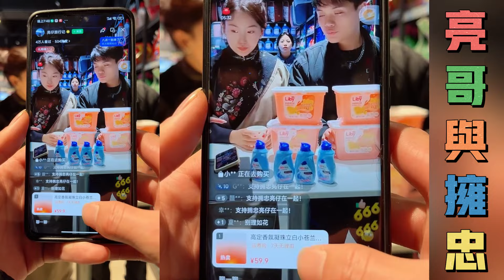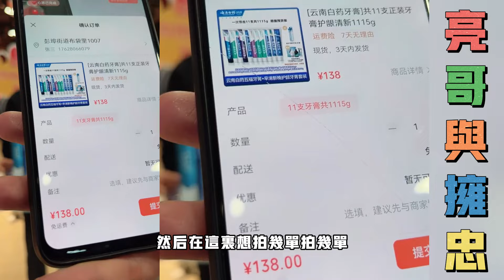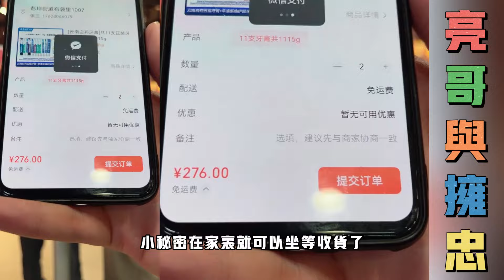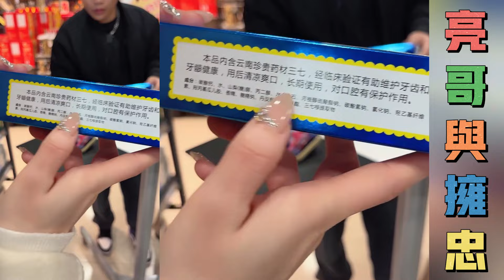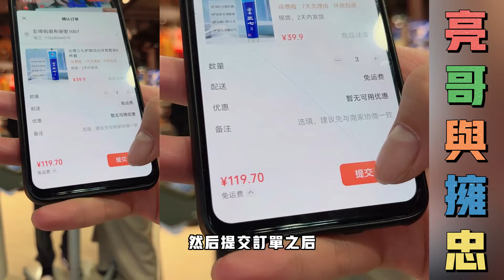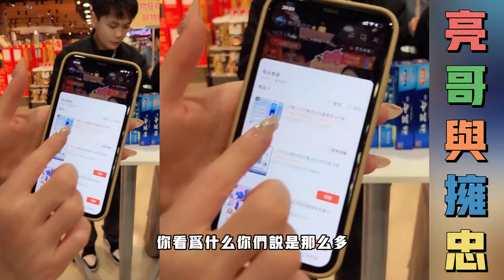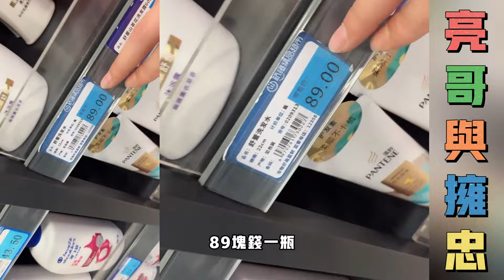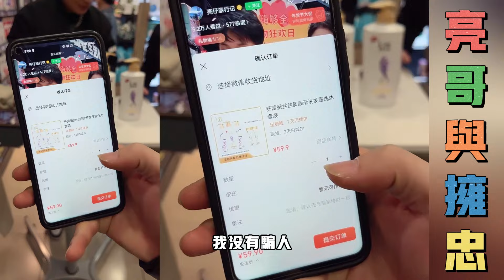亮哥与拥忠：亮哥拥忠超市直播带货，如花姑娘也跟了过来，如花姑娘有些任性，影响亮哥拥忠直播工作。